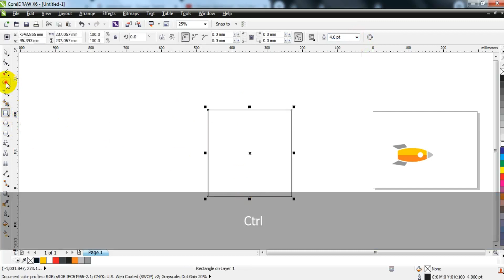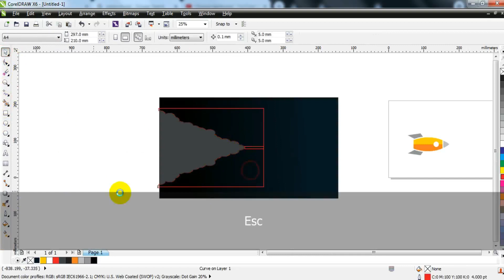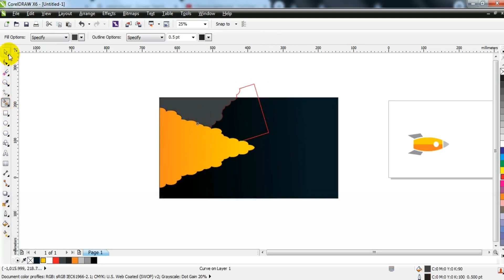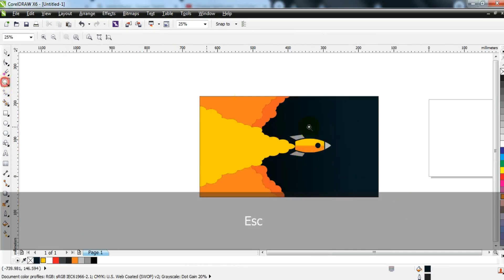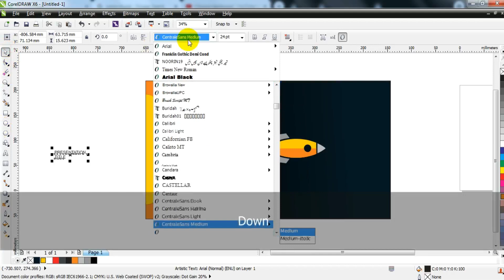How To Draw a Rocket Spaceship in Coreldraw - Ahsan Sabri